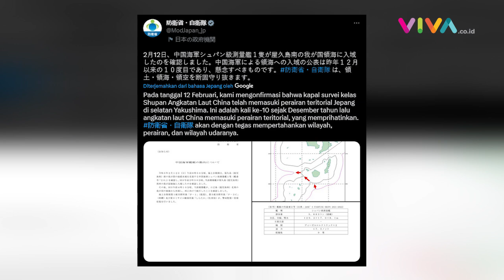Jepang Panas! Kapal AL China Terobos Perairan Teritorial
VIVA - Sebuah kapal survei Angkatan Laut (AL) China memasuki wilayah perairan di dekat kepulauan Yakushima, Prefektur Kagoshima, Jepang pada Minggu, 12 Februari 2023.(RP-DRP-RN)